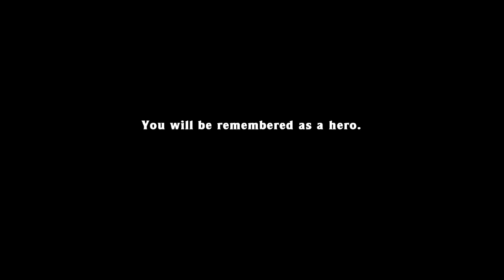REVISITING SPELUNKY · LOW SCORER